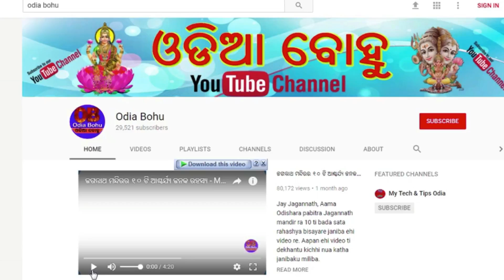Ehi sabu nama pila mananku diantu nahi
Ehi sabu nama pila mana nku diantu nahin.